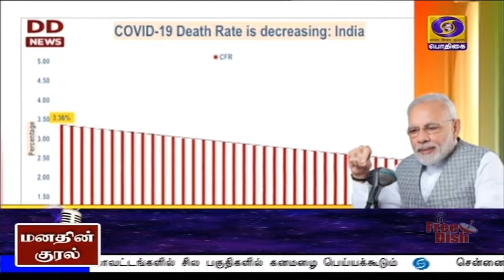மனதின் குரல் - பிரதமர் நரேந்திர மோதி உரை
அகில இந்திய வானொலியில் மனதின் குரல் நிகழ்ச்சியில் பிரதமர் நரேந்திர மோதி உரை -  கார்கில் போரில் வீர மரணம் அடைந்த வீரர்களுக்கு அஞ்சலி - கொரோனா தொற்று சவாலை திறம்பட எதிர்கொண்டு வருவதாக பேச்சு